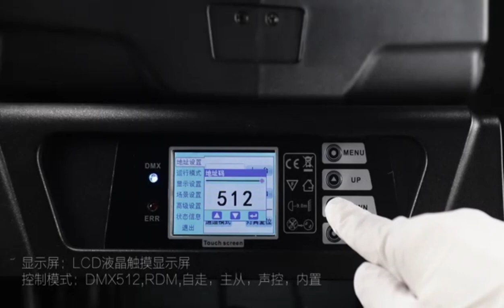DJ Show LED 500W Framing Beam Spot Wash Moving Head Light